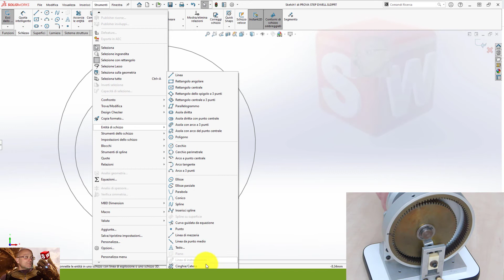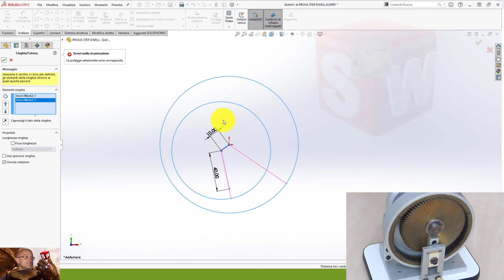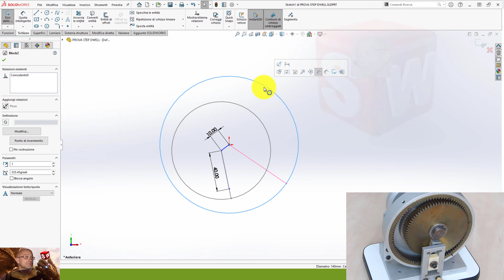BELT CONSTRAINT FAILS